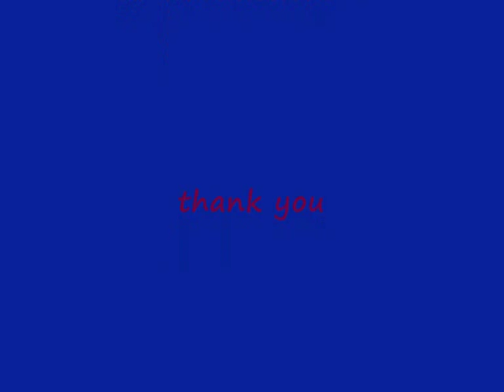rupert grint vs daniel radcliffe